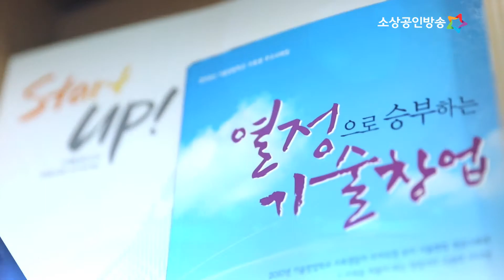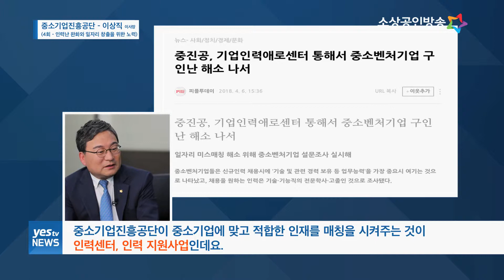[yesTV뉴스] 정책토크 17-4회 [인력난 완화와 일자리 창출을 위한 노력] 중소기업진흥공단 이상직 이사장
정책토크 17-4회 [인력난 완화와 일자리 창출을 위한 노력]

중소기업진흥공단 이상직 이사장